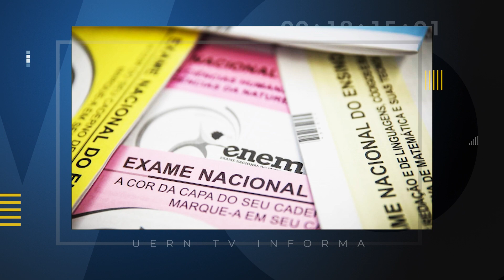UERN TV INFORMA 14/11/2023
Confira as notícias do UERN TV Informa de hoje (14/11):

Grupo de brasileiros resgatados da Faixa de Gaza chega a Brasília.

Gabarito e caderno de questões do enem será divulgado hoje.

Em Mossoró, “Dia D” contra a raiva terá 17 postos de vacinação.

Produção: Clara Fonseca e Germalli Souza
Apresentação: Clara Fonseca
Edição: Germalli Souza